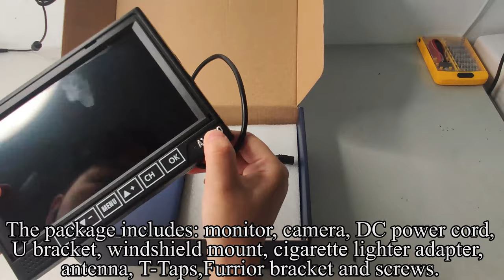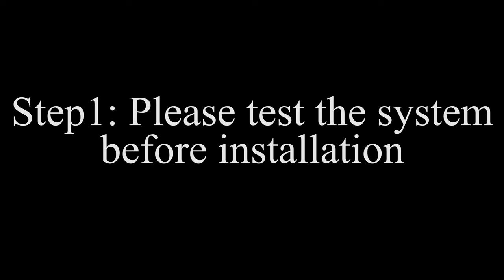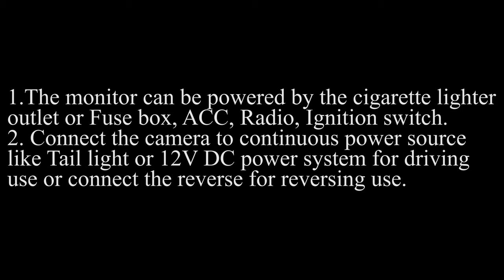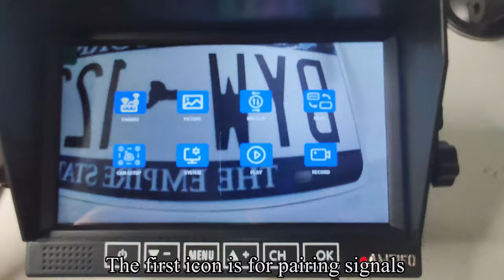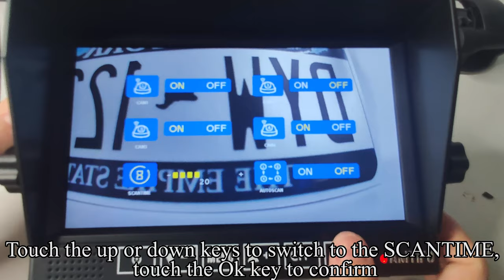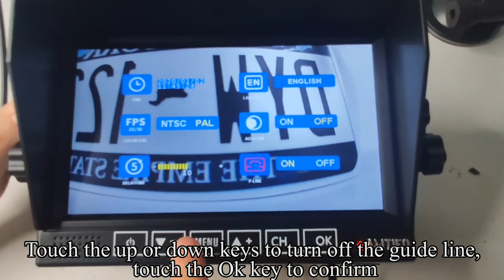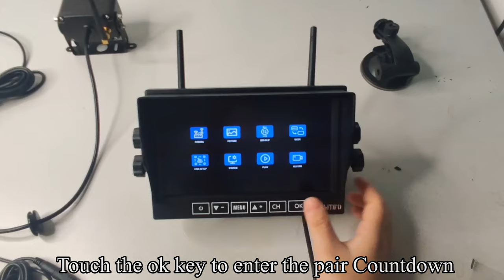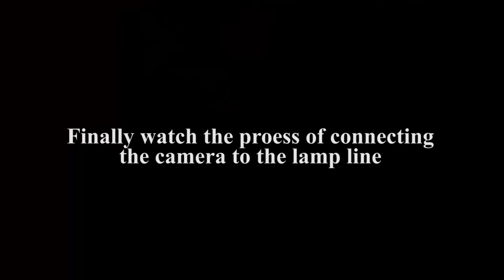AMTIFO A7 RV Wireless Rear View Camera System Operation Video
Please buy this product at the
AMTIFO A7 RV Wireless Rear View Camera System for  RV/Trailer